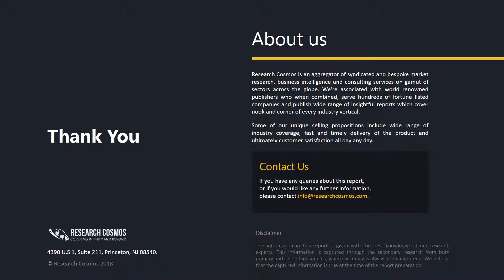GLOBE TELECOM, INC.Company Profile and Tech Intelligence Report, 2018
The report GLOBE TELECOM, INC.Company Profile is a detailed document covered company’s Overview, History, SWOT Analysis, Products/Services, Facts, Financials, Key Executives, Competitors, Tech Intelligence, IT Outsourcing, IT Management, Recent Developments and Strategy Evaluation.